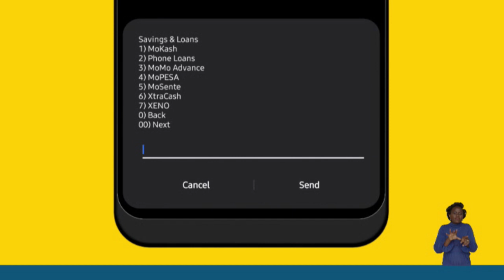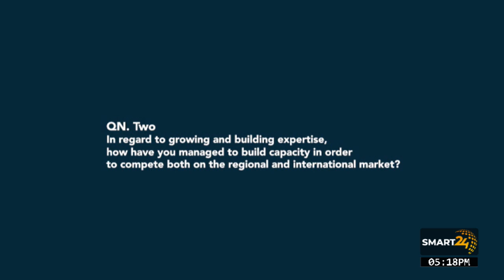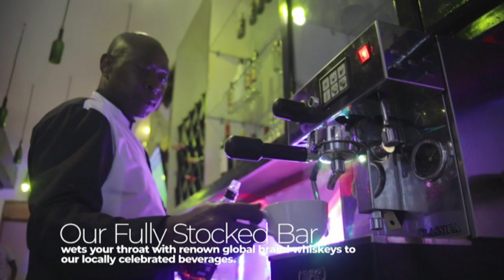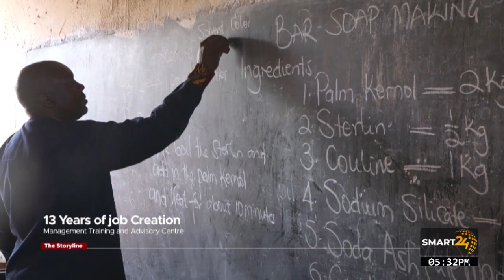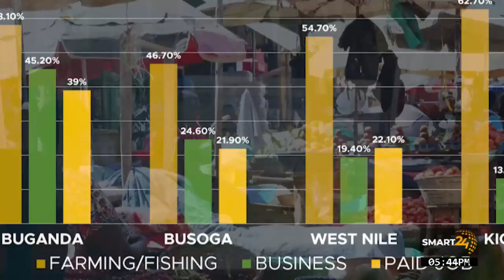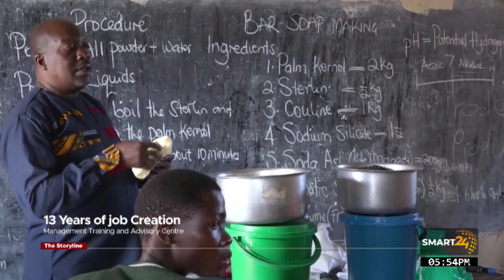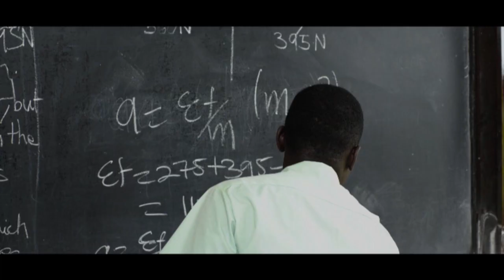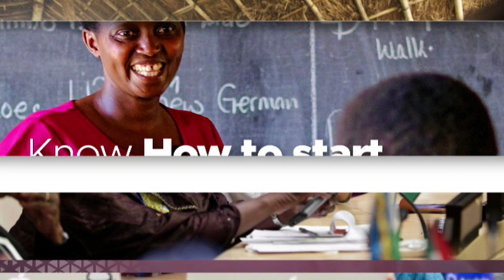Building Women-Led Businesses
Building Women-Led Businesses | FATTALKS hosted to Mboneko Viola featuring Olive Kigongo, CEO of @UNCCI ,and Rosette Segujja Najjemba
Connect with F.A.T TALKS:
Twitter:  / Fidelis leaders  and fat_talks1
linkedin:   / Fidelis leadership Institute  and F.A.T. TALKS